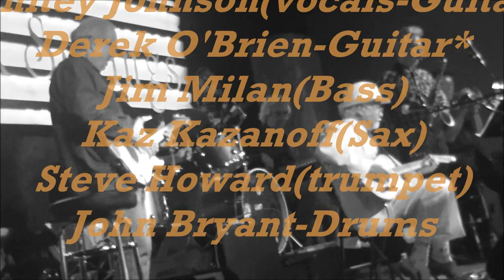Jacksboro Hwy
Whitey Johnson-Derek O'Brien-Kaz-Steve Howard-John Bryant-Live @ Six Springs Tavern 2-15-19